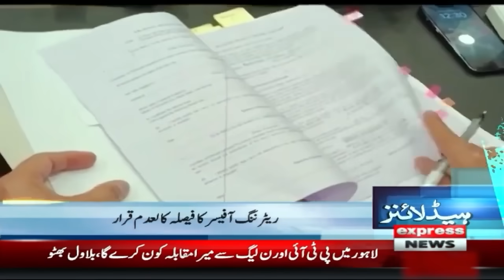PTI Decision | News Headlines 10 AM | 04 Jan 2024 | Express News